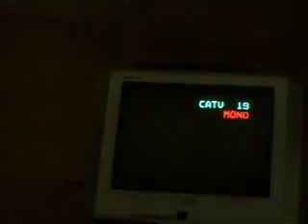Last Day of School. part 2